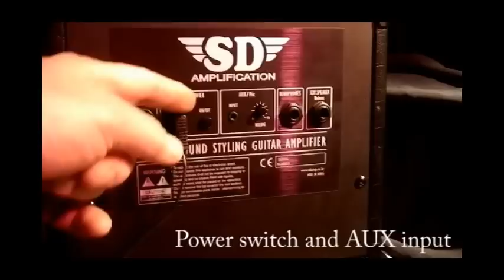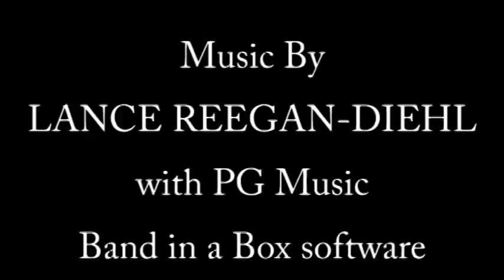Saving a setting on the Funky 20 by Sound Drive Amplifiers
Lance Reegan-Diehl introducing the new Funky 20 - Programmable 20watt D-class amplifier from Sound Drive.
Lance shows how to save a setting on this wonderful new product from SD amps. Music by LRD Music with PG Music Band in a Box software.